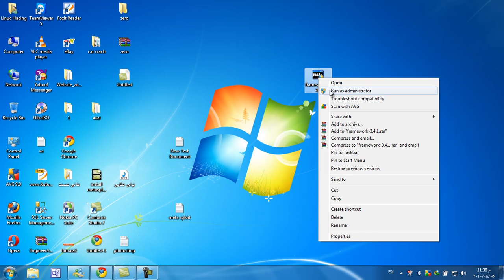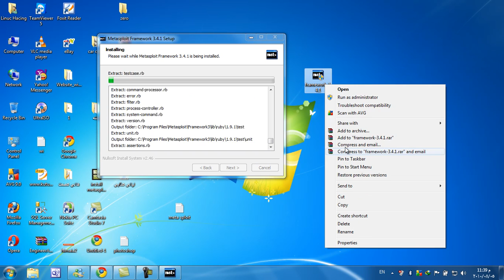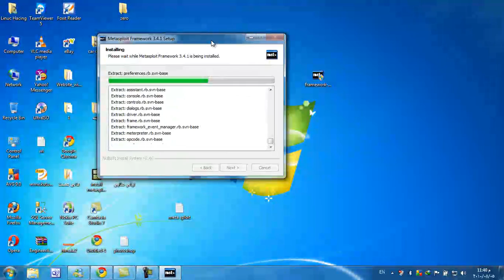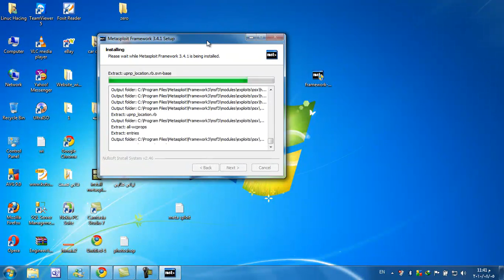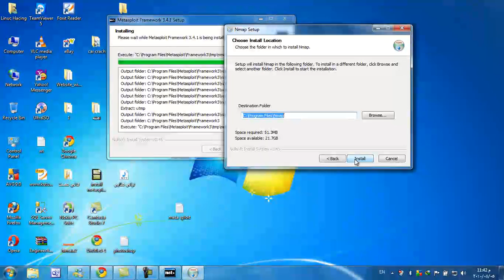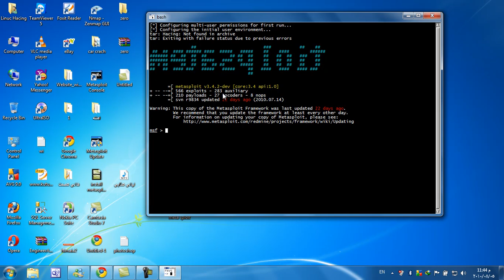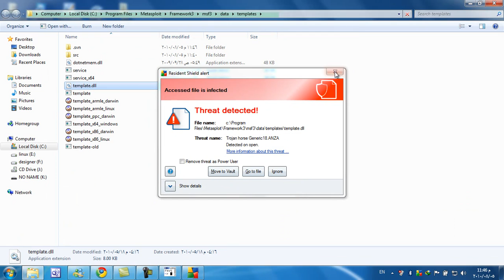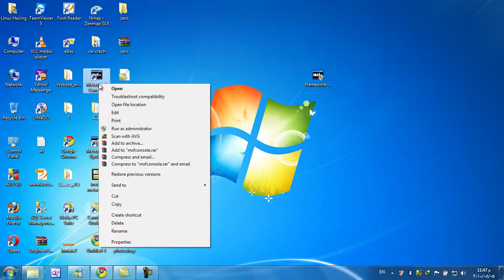install metasploit 3.4.mp4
How install metasploit 3.4